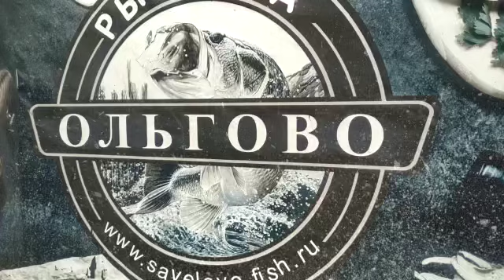Улов в Ольгово